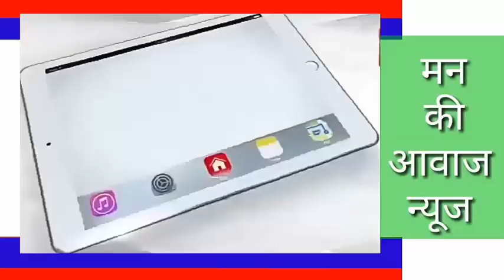मालीपुरा मे खड्डे की वजह से हो रहे हैं एक्सीडेंट। जल जीवन मिशन के तहत पाईप लाईन हेतु खुदाई की गई थी।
मालीपुरा मे खड्डे की वजह से हो रहे हैं एक्सीडेंट। जल जीवन मिशन के तहत पाईप लाईन हेतु खुदाई की गई थी। उस खुदाई मेसे बारीश की वजह से मिट्टी बह गई और खाईनुमा खड्डा बन गया था आज जब ग्राम पंचायत द्वारा मिट्टी डालकर खाई पाटने का काम शुरू किया तो उसी जगह पर मिट्टी भरा ट्रैक्टर पलट गया देखिए पुरी रिपोर्ट।